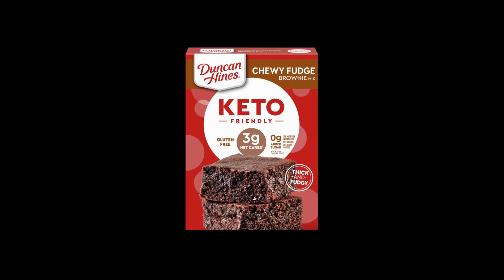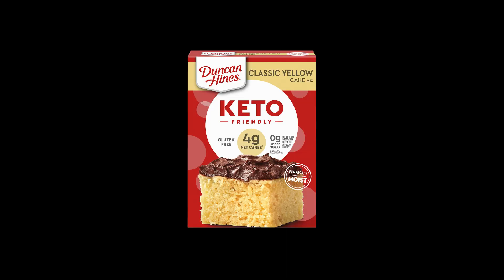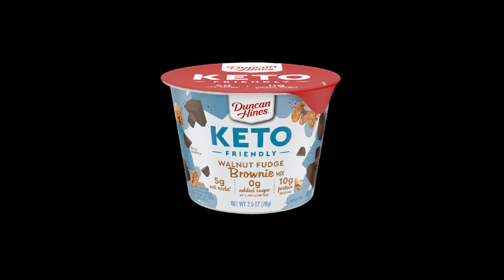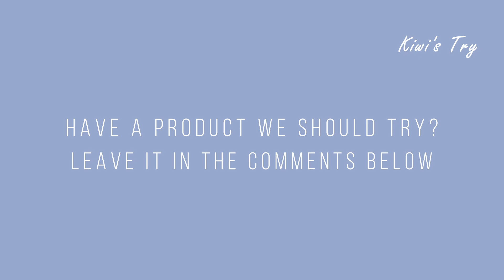Kiwi's Try Keto Snacks | International Foods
Kiwi's try some KETO products from USA!

We kiwi's love our food! So we're trying different foods from around the world in this series, Kiwi's Try.